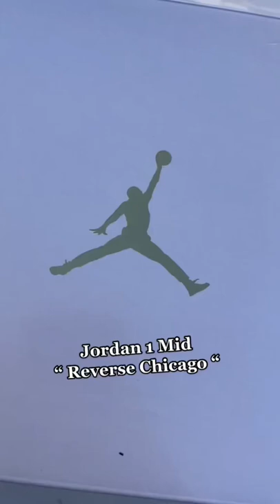Unboxing Jordan 1 Mid Reverse Chicago Women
Unboxing Jordan 1 mid Reverse Chicago women , release date is 02/08/2022